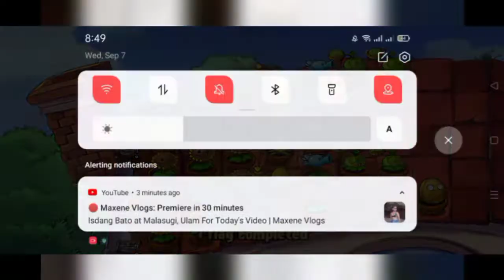Plants Vs. Zombies (Rooftop) | Maxene Vlogs